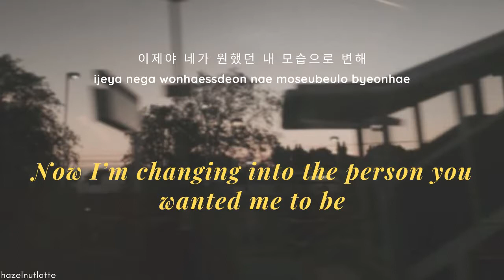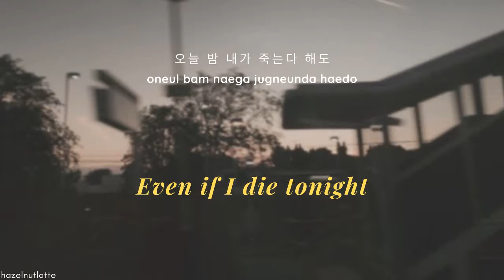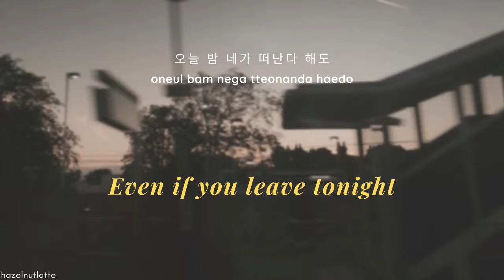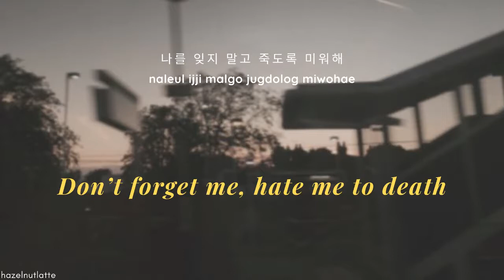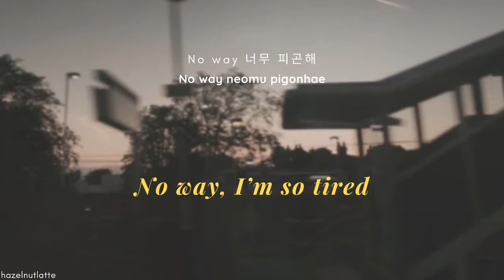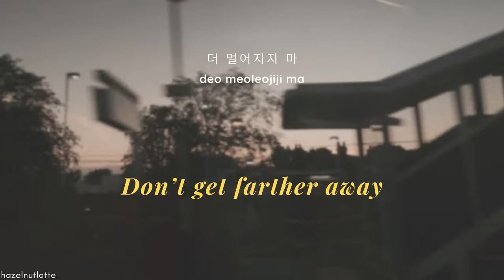Do Han Se - Ride or Die (Lyrics) [HAN/ROM/ENG]